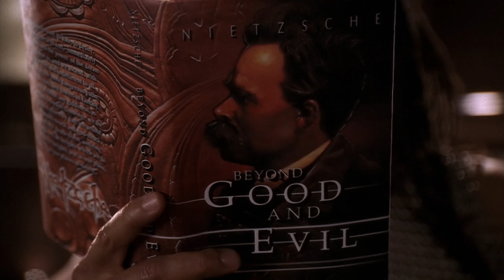Venetri(Mackenzie Gray) and Captain Hunt on Mobius, Beka and Tyr talk Reproduction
Lawyer(Kimberly Hawthorne), Mr. May/Venetri/The Great Compass(Mackenzie Gray), Captain Dylan Hunt/Mr. April, Mr. March(Steve Bacic), Tyr Anasazi and Beka Valentine
S1.E15: Forced Perspective

Humans say the Road to
Hell is paved with
good intentions.
Why? Do they think there's a
shortage of bad ones?
Karm'Luk P'an Ku,
The Joy of Lucidity
C.Y. 8633

Lawyer: Clear the room.

Captain Hunt: You're alive after all these years.

Venetri: I could say the same about you, Mister April. Captain Hunt.

Captain Hunt: I prefer Dylan.

Venetri: That's refreshingly honest of you.

Captain Hunt: Venetri, why are you doing this to me?

Venetri: After you left Mobius, I took the liberty of uncovering your true identity. Not very difficult... The High Guard golden boy, flying about in his great starship, defending the Commonwealth's interests. When I learned that you had perished, I felt a loss. And then I saw this... You, back from the dead, working to restore the old Commonwealth. Two worlds signed up already. I noticed that the leader of one of those new worlds suffered an unfortunate accident.

Captain Hunt: He was murdered by his own people.

Venetri: Where have I heard that before.

Captain Hunt: Is that, is that why you had me brought here? What, because you think I

Venetri: I don't think. I know. I know you, Mister April. I know how you work, I know what you do, and I don't want to see you succeed again.

Captain Hunt: What the hell happened to you?

Venetri: You happened.

Mr. April: Huh. Maybe that's why she sent me.

Mr. May: Wait. This is what I've told you about.

Mr. April: It's been a while since I've played hopscotch.

Mr. March: Especially the kind where a misstep could blow off your foot.

Mr. April: So how did you get mixed up with a butcher like Ferrin?

Mr. May: I won a contest. He picked my design for the Arc de Victoire. Then all the rest followed. Dominion Library, Nollendorf Station. But then, I brought him my most fantastic vision yet. The Cathedral of Light.

Mr. April: What happened?

Mr. May: I told him it would elevate the spirit of the people, but he smashed it with both fists.

Mr. April: Mister March, I think you're becoming a pessimist.

Mr. March: I'm a realist. And I think we need to revisit a realist's solution. Ferrin should be eradicated.

Mr. May: I was told Ferrin would live.

Mr. April: Ferrin will live.

Mr. March: Read between the lines, Mister April. They sent twelve teams in to make sure he'd be gone. When all twelve failed, they sent us.

Mr April: There's a difference between risking lives and ending them.

Mr. March: The only difference is in who dies. If the choice is between his survival or ours, I choose ours. What do you think, Mister May?

Mr. May: I er, I'm an architect. I build things. Walls, ceilings. All I want is peace, sanity, cathedrals.

Mr. March: What you want, what we all want, is to exert our will over others. Nietzsche makes this clear. We're here today to see whose will controls. Ferrin's, or ours. Pretending otherwise is either hypocrisy or foolishness.

Mr. April: Well then, it's foolishness. But it's the foolishness I choose to live by. We do things by the book.

Beka Valentine: It's too quiet in here.

Tyr Anasazi: All right. We are born sworn, jealous friends of solitude, of our own deepest, most midnight, most mid-day solitude.

Beka Valentine: You know, Tyr, a lot of people think you're selfish because you're always reading, you're always lifting, and you're always exercising. But the way I see it, I think you're just always trying to improve yourself. I never had that luxury. I never really got into the philosophy thing, you know.

Tyr Anasazi: You've been too busy surviving. I respect that. Still, there's a great deal Nietzsche could teach you.

Beka Valentine: Like what?

Tyr Anasazi: To create your own values. To live life consistent with your deepest instinctual drives.

Beka Valentine: Such as?

Tyr Anasazi: Survival.

Beka Valentine: Got it covered. What else?

Tyr Anasazi: Reproduction.

Beka Valentine: I'm going to lift some more weights.